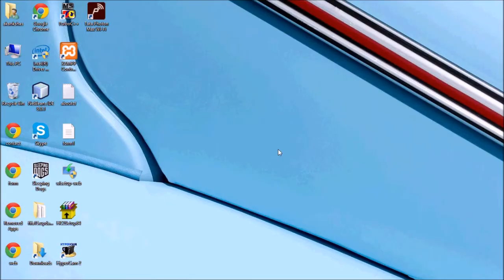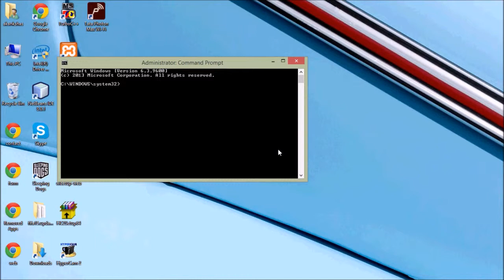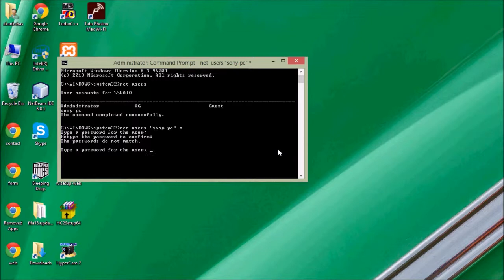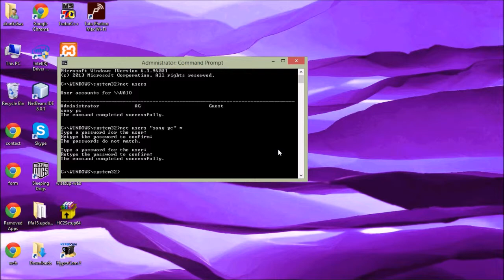How to hack windows password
How to hack windows XP,7,8,&8.1, user passwords.